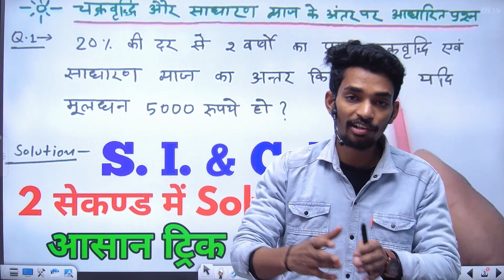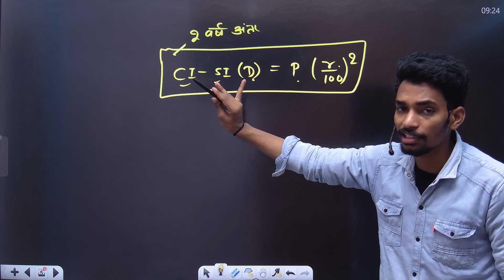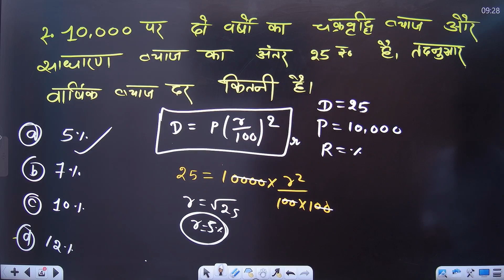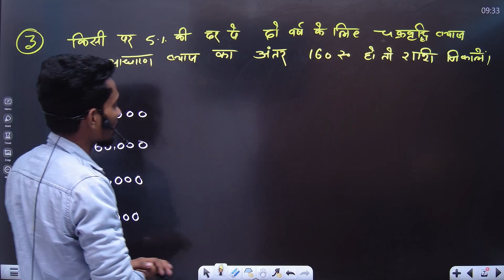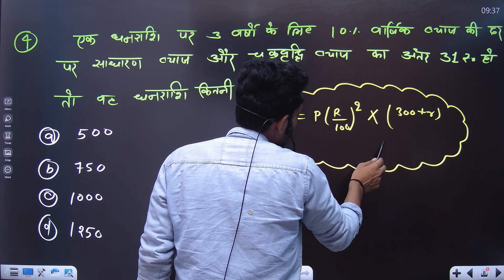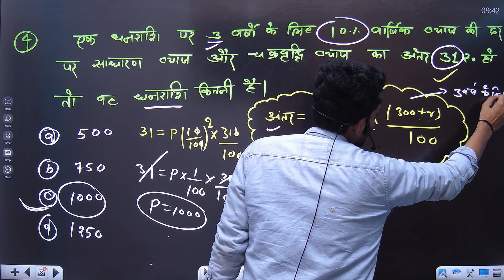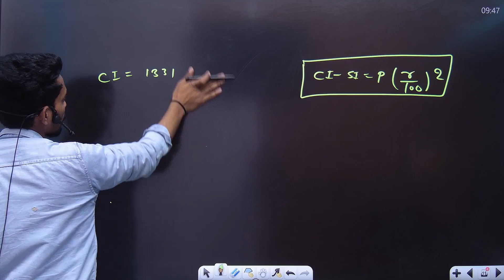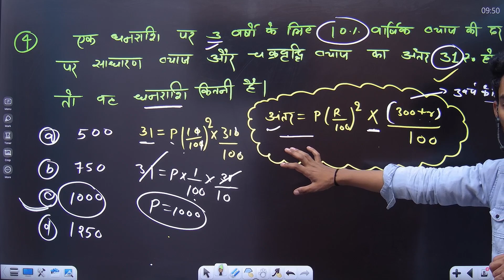SI और CI के अन्तर वाले सवाल !! ऐसा ट्रिक जो सात जन्म तक भूल नही पाओगे !! देखकर उत्तर करे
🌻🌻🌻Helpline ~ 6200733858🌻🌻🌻